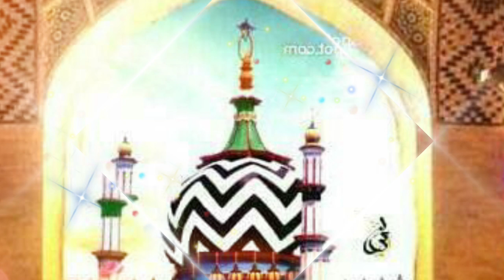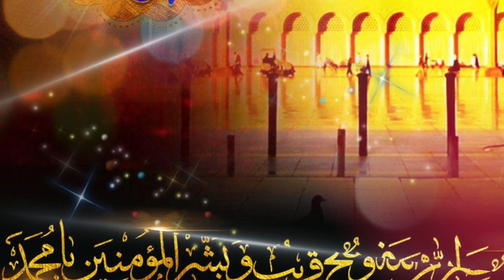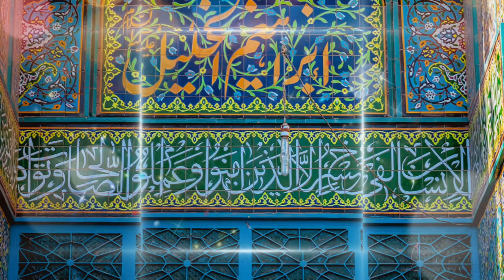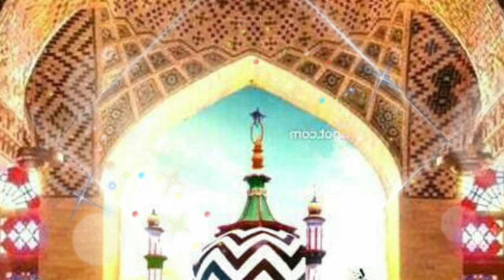HUM BAREILLY WALE HAIN | Ala Hazrat | Mehfil e naat | Sabir Raza Azhari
Mustafa ke pale hain
Hum Bareilly Wale Hain

Beautiful Naat
🎤 Sabir Raza Azhari